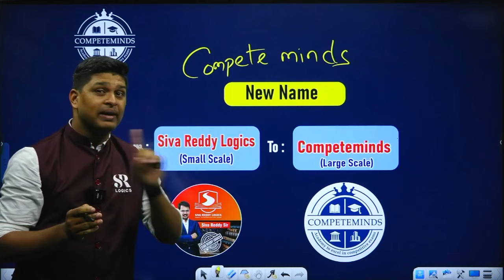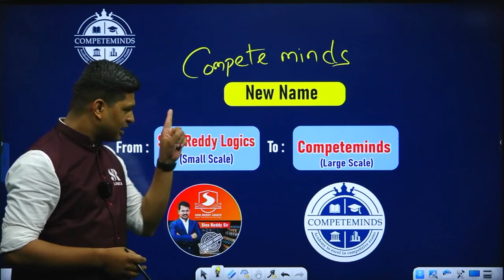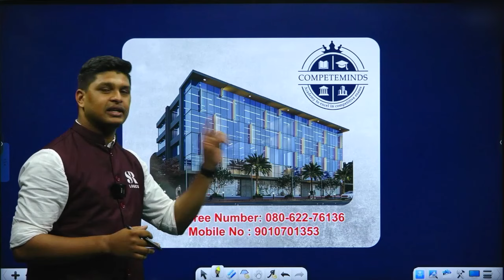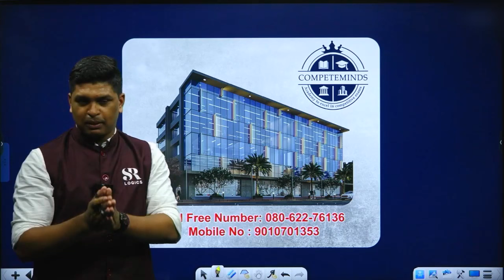New Competeminds Mobile App full Details